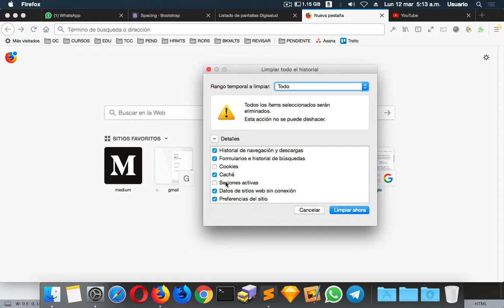Limpiar la cache en Firefox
Como limpiar la cache de manera sencilla y rapida en Firefox